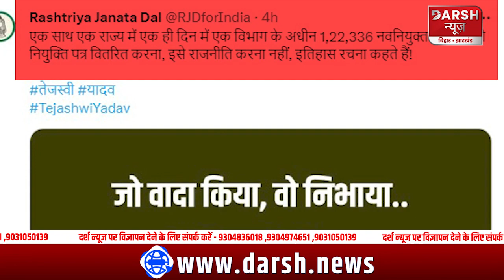Nitish Kumar Vs Tejashwi Yadav; शिक्षक नियुक्ति को लेकर क्रेडिट लेने की होड़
Nitish Kumar Vs Tejashwi Yadav; शिक्षक नियुक्ति को लेकर क्रेडिट लेने की होड़nitishvstejashwi